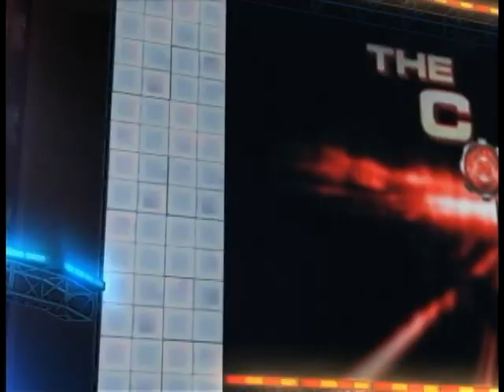WWE'12 CAW Tag Team Elimination Match : The Head Writers Vs The Cota Brothers 1/2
The Head Writers (Ian Flynn & Ken Penders) face off with the Cota Brothers (Elijah and Andrew)

Who wins?